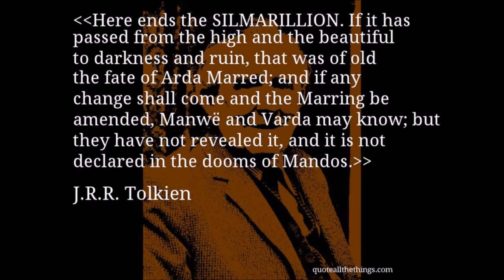Lord of the Rings TV Prequel Confirmed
The title of the video is written according to the author's personal opinion

This material is under Creative Commons (CC BY) License from YouTube's own Creative Commons library, for more info on Creative Commons CC BY Licenses and what rights are included for others to reuse